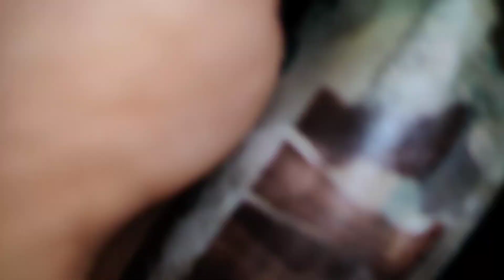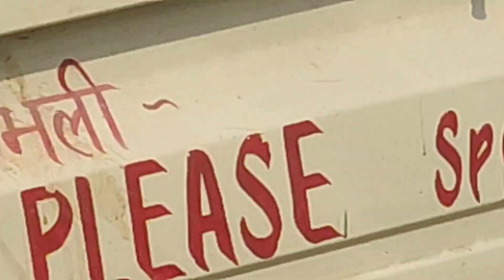FINALLY BABY FACE REVEL🥰 SOURAV JOSHI NEW CAR| exposed@souravjvlogsmr Indianhacker Virender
FINALLY BABY FACE REVEL😍MOM REVELING BABY FACE| BACK TO HOME💔🥺vlog

new Mustang
Mustang
Mustang 🐎
babu bhaiya
uk 07 rider
babu bhaiya new Mustang 🐎